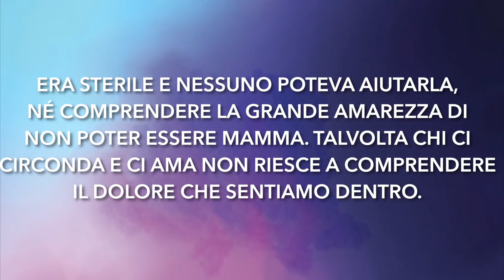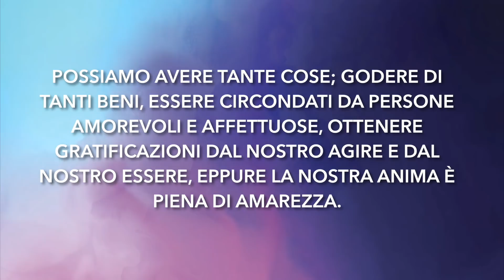Meditazione Calendario "Parole di Vita" del 30 APRILE 2019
Lei aveva l’anima piena di amarezza e pregò il Signore piangendo dirottamente
1° Samuele 1:10